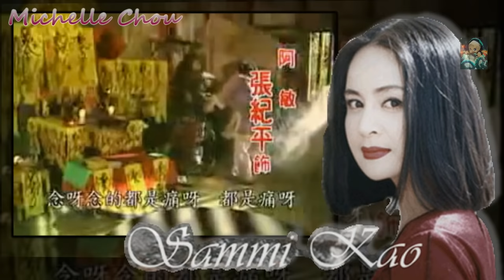高勝美 笑擁江山夢/一代皇后大玉兒主題曲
Michelle Chou:拍攝製片
本歌曲版權以及高勝美肖像權為高勝美小姐及其唱片公司所有，此影片僅供參考!如喜愛此­­­­歌曲，請購買正版。若有侵權事宜，請來信告知。